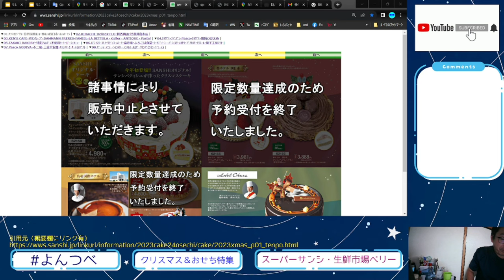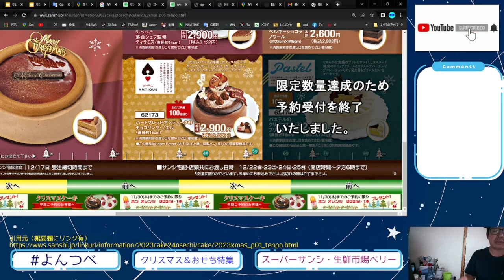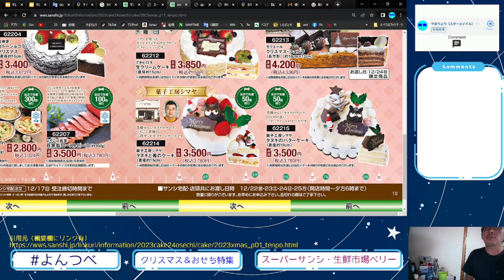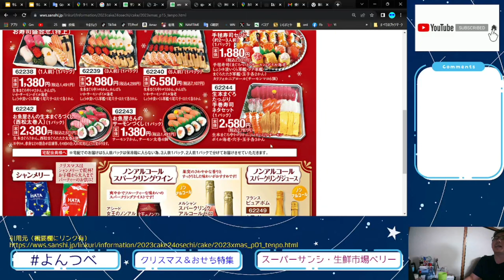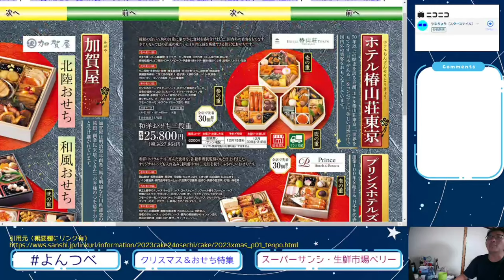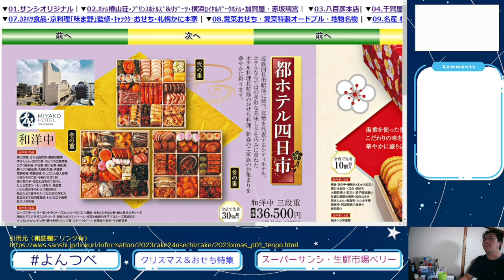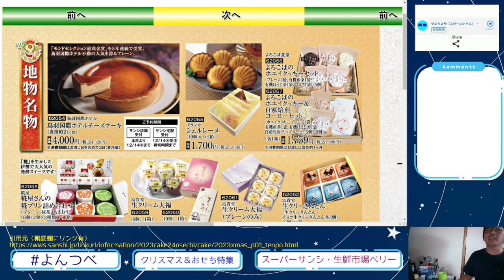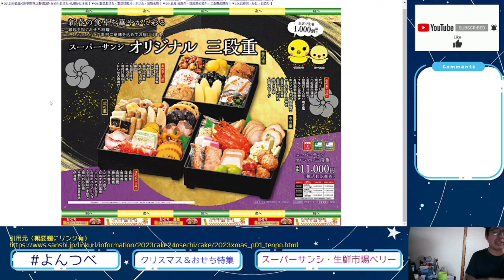YT086 ep10 スーパーサンシ編【よんつべ・クリスマスケーキ＆おせちカタログ徹底調査2023】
スーパーサンシさま